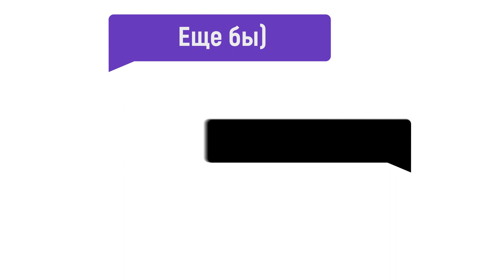Дождь из Червей, Кладоискатель, Путешествие в Венецию | Такие дела #26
В выпуске:
- Борец с морем
- Дождь из червей
- На лодке по городу
- Четвероногий футболист